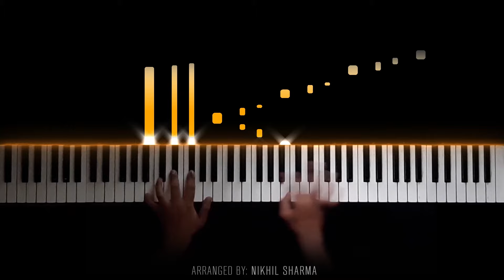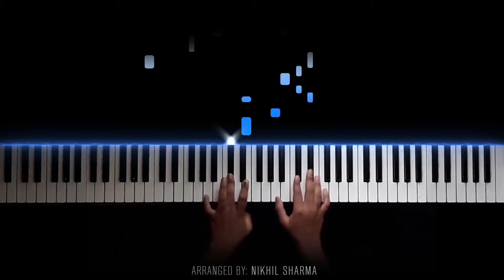Ek Villan - Banjaara || EPIC Piano Cover || 1000! Subscriber Special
*Presenting you with another cover of the song, Banjaara from the movie Ek Villan.

Hey there, I am Nikhil Sharma & I welcome you to my channel! XD.

ORIGINAL SONG CREDITS:

 Song: Banjara.
 Movie: Ek Villan.
 Singer: Mohd. Irfan.
 Lyrics: Mitoon.
 Music Licensed to YouTube on behalf of T-Series.

Open Suggestion Box:

*Your suggestions are always welcomed! kindly review below in the comment section.

All rights remain with T-Series and the creators of this song. This is just my original rendition/interpretation of it, on Piano. I am not sampling or using any part from the original song’s audio or video in this video.

"Where Music Meets Life".